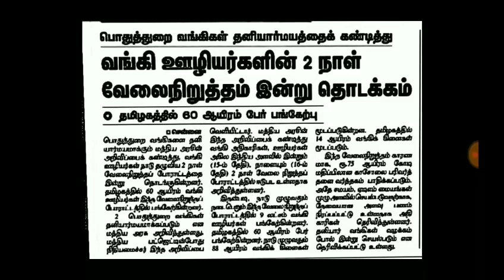தமிழகத்தில் வங்கிகளுக்கு 2நாட்கள்விடுமுறை வங்கிகள் இன்றும் Mar16 இயங்காது வங்கிஊழியர்கள் போராட்டம்